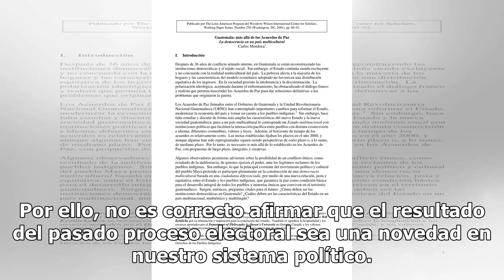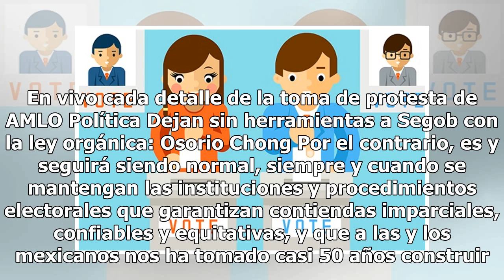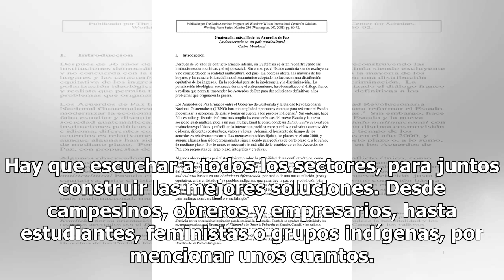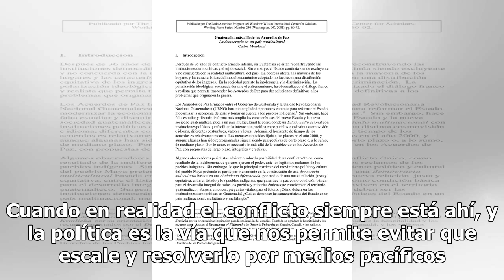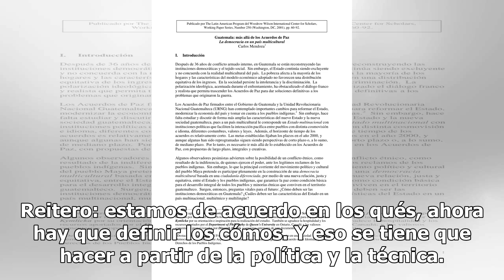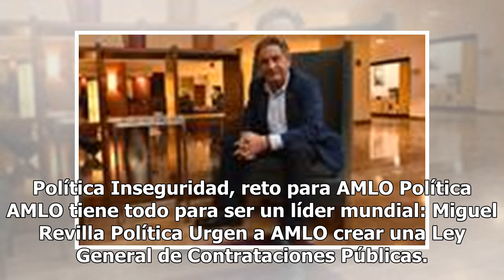Los acuerdos como principio de la democracia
La alternancia en el gobierno y el cambio de preferencias en el electorado son normales en una democracia. En México ha venido sucediendo desde hace años a nivel nacional y también a nivel local: de las últimas 4 elecciones presidenciales, en 3 hubo alternancia (2000, 2012 y 2018); y en el caso de l...